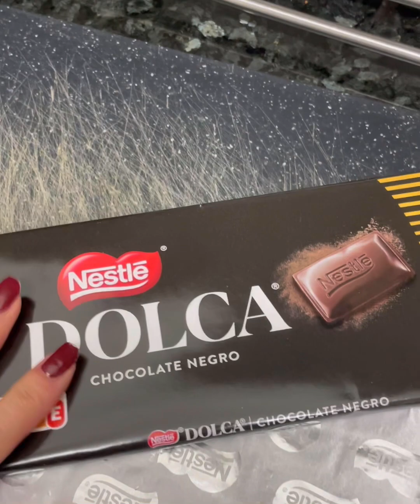RECETA TRUFAS DE CHOCOLATE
INGREDIENTES

•200 g de chocolate negro
•125 ml de nata para montar
•Nesquik

ELABORACIÓN

1. Calentar la nata en un cazo y fuera del fuego añadir el chocolate troceado. Dejar reposar unos minutos y mezclar bien.

2. Poner papel film tocando la crema y refrigerar en el congelador 1h o en la nevera 2h.

3.Con una cuchara coger porciones de unos 20 g y formar las bolitas con las manos.

4.Rebozar con el NESQUIK o fideos de chocolate y así completar las trufas de chocolate de forma original.